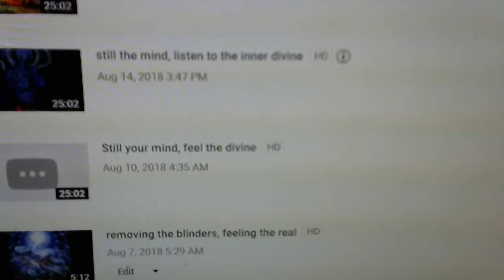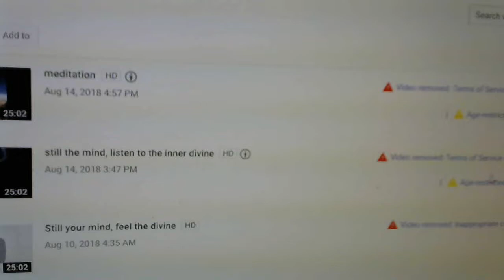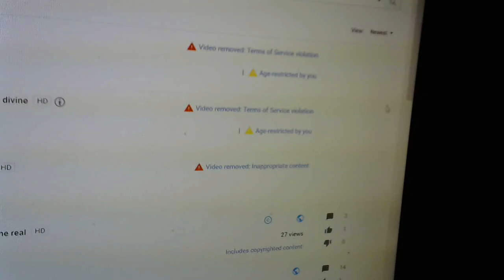meditation video removed for "innapropriate content"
What could this "inappropriate content" be?
Any ideas?